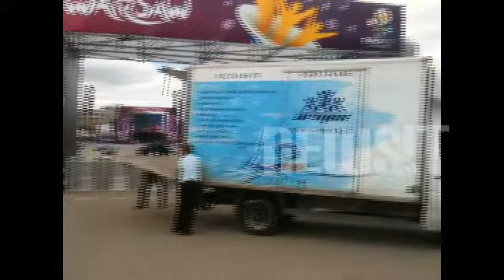newsIt.gr Το fun zone